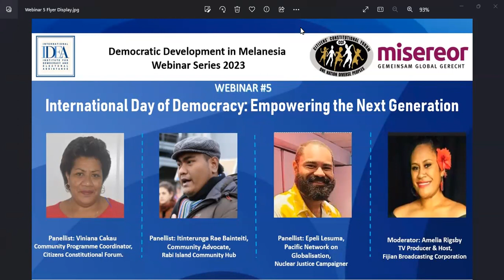Democratic Development in Melanesia: International Day of Democracy - Empowering the Next Generation